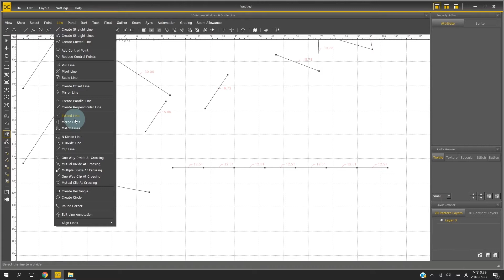DCS Line 線: X Divide Line X等分線